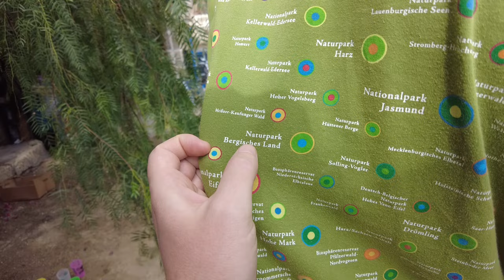ERNTE-TAG AUF DER (NICHT)HIPPIEFARM | KOMMT IHR AUCH (IMMER)MAL ZU SPÄT? | VLOG #55 🇮🇨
In dieser Folge bin ich bei der Ernte auf der Farm am Start.

Eine Woche lang habe ich auf der (Nicht)Hippiefarm verbracht. Ich habe sehr viel über das autarke Leben und die Permakultur gelernt. Was natürlich nicht fehlen durfte, war, dass ich einmal bei der Ernte dabei sein musste. Und das habe ich auch getan. Leider bin ich viel zu spät gekommen, sodass ich nicht aktiv an der Ernte teilnehmen konnte. Aber dennoch war der Ernte-Tag ein voller Erfolg.

Lasst gerne ein Abo da (falls noch nicht geschehen) und gibt ein like für den Algo 🙃
Danke euch fürs Zuschauen!❤️